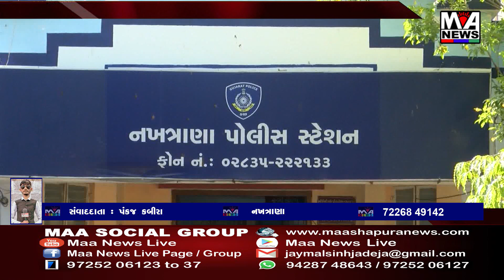નખત્રાણામાં વ્યાજખોર વિરુદ્ધ ફરિયાદ બાદ ૭ વર્ષ અગાઉ રિક્ષાના કાગળ ઉપર લીધેલી રકમની ઉઘરાણી ચાલુ